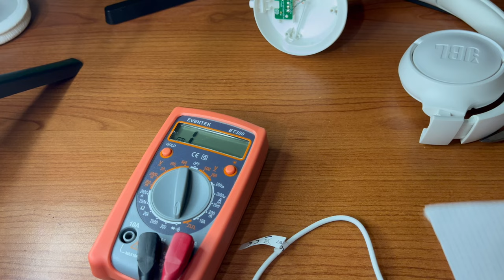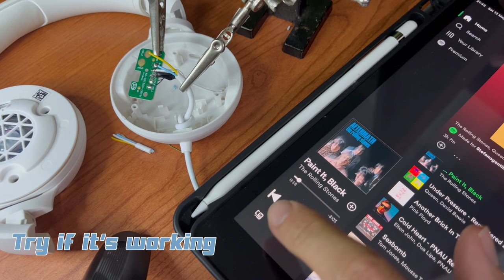Broken Cable | JBL Tune 500 🎧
Cavo su Amazon